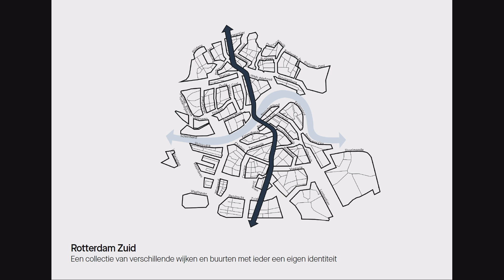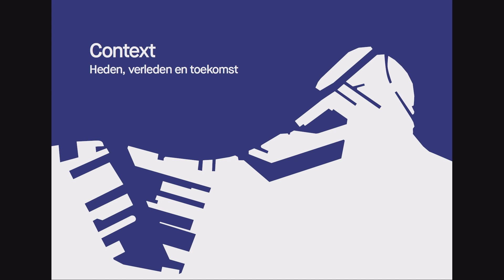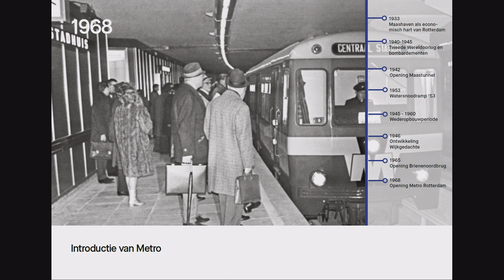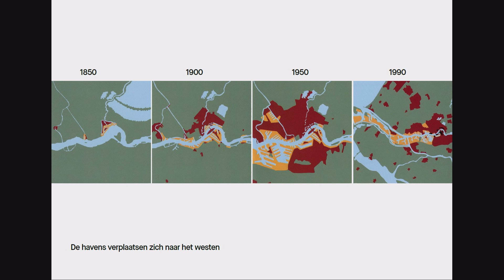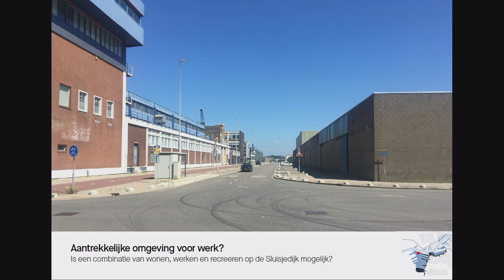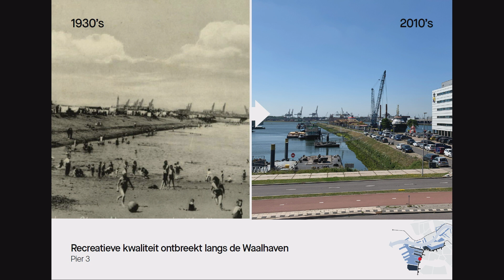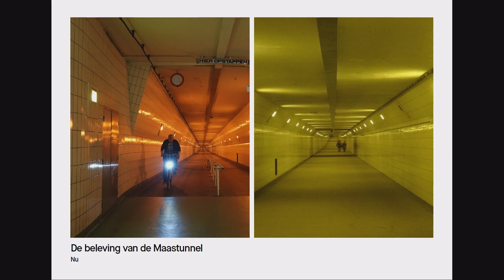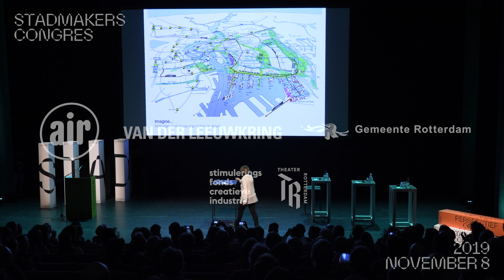SMC19 - Francine Houben: Perspectief op Zuid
Perspectief Op Zuid: Naar een integrale benadering van kansen en opgaven

Francine Houben, founding partner en creatief directeur van Mecanoo, nam het initiatief tot een uitgebreide verkenning naar de samenhangende opgave voor Zuid. Mecanoo voerde onder meer gesprekken met partijen rond de Waalhaven en de Maashaven over hun rol in de ontwikkeling van het stadsdeel, dat groeide rond de haven maar nu op zoek is naar een volgende economie in samenhang met onderwijs, cultuur en goed wonen. Een verhaal over de kansen van Zuid, de geheel eigen kwaliteiten van de dijken tussen de wijken als verbindend landschap en de noodzaak om ruimte, economie, onderwijs en transitieopgaven integraal te bekijken.

Met een keynote lezing presenteert Francine Houben haar eerste bevindingen en opent zij het gesprek met de stad. Over betekenisvolle verbindingen, nieuwe kwaliteiten, een volgende economie en de vraag hoe hier samen aan te werken.

Dit programma vond plaats tijdens het Stadmakerscongres 2019

Op vrijdag 8 november 2019 organiseerde AIR de zesde editie van het Stadmakerscongres, dé Rotterdamse werkplaats en denkruimte voor het maken van de stad.

Iedereen die zich betrokken voelt bij de stad kan vanuit zijn eigen deskundigheid, nieuwsgierigheid en ambitie bijdragen aan haar ontwikkeling. Dat is de overtuiging en tegelijk de uitdaging die het Stadmakerscongres centraal stelt. De breedte en variëteit van het programma en de vele betrokken partners weerspiegelen deze gedachte. Rotterdam is de plek van samenkomst en de opgaven van de stad geven kleur en richting aan de inhoud van het congres.

AIR initieert en coördineert het programma. Het congres wordt gedragen door de Van der Leeuwkring , de gemeente Rotterdam , Theater Rotterdam en het Stimuleringsfonds Creatieve Industrie. Het programma wordt van energie voorzien door vele programmapartners.